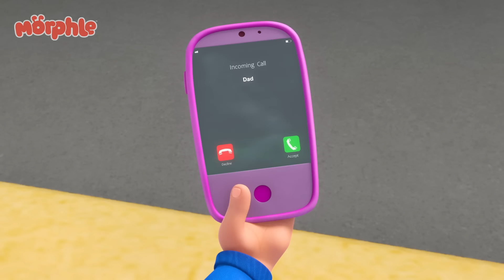Aventura Burbujeante | Caricaturas para Niños | Dibujos animados | Morphle en Español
‘Mi mascota mágica Morphle’ es una caricatura para niños, siguiendo las aventuras de Mila, una niña de 5 años y su mascota mágica Morphle. Morphle es capaz de transformarse o "mutar" en cualquier cosa que Mila quiera: desde un gran dinosaurio a un lindo cachorrito y desde un súper veloz coche de carreras hasta un gran camión.

🎬Episodios de este video🎬:

00:00 Aventura Burbujeante
03:01 Mi gran autobús rojo y la ciudad que se encoge
06:08 Robots contra dinosaurios
09:50 Súper trajes
12:57 Las travesuras navideñas de Orphle
16:39 Robot Mila
19:48 Frankenmorphle
22:59 El juego épico de "las traes" de Morphle y Orphle
26:00 Bandidos Hipnóticos
29:10 ¿Morphle es el mejor amigo de Mila?
32:07 La carrera de los deseos de la estrella fugaz
35:09 Los bandidos de Orphle
38:24 La carrera de helado
41:29 El parque temático de dinosaurios
45:07 Orphle multiplicado
48:46 Orphle el superhéroe
51:53 La búsqueda de los huevos de Pascua
55:08 El Espejo Mágico
58:08 Supertrajes 3
1:01:56 Morphle salva el cumpleaños
1:04:49 Animales Gigantes
1:07:54 Orphle está triste
1:11:49 Los bandidos viajeros en el tiempo
1:14:50 Orphle el Robot y Morphle en el ladrón de pasteles
1:17:52 El caos del control remoto
1:20:54 Morphle es un pincel
1:23:56 El Pincel mágico Morphle
1:28:01 Morphle es un tiburón
1:31:21 Mila Súper-Heroína persigue a Robofreeze
1:34:34 Superhéroes contra robots
1:38:18 El juego de silencio
1:41:16 Mila está enferma
1:44:21 Bebé Mila
1:47:23 La carrera de helados II
1:51:26 Familia Morphing
1:54:39 Osos en todos lados
1:57:41 Morphle se baña
2:00:47 Abundancia de burbujas gigantes
2:04:01 ¡Píntalo de verde!
2:07:16 Orphle es un robot
2:11:12 Pijamada monstruosa de Halloween
2:13:47 El caos de Mila malvada
2:17:00 Jugando al escondite con dinosaurios
2:20:07 Orphle es Mila
2:23:52 Papá el monstruo
2:27:01 Morphle está solo y llora
2:30:07 Morphle Congelado
2:33:17 Carrera de globos aerostáticos
2:36:57 Fogo na Churrasqueira
2:39:54 La mudanza
2:43:01 La oficial April